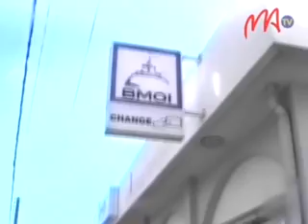01 -BRAQUAGE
Banky iray indray no lasibatry ny jiolahy androany. Amin'ny andro be nanahary no nanafian'izy ireo ny BMOI Imerinafovoany Talatamaty. Vola telo gony no lasan'ireo jiolahy tamin'izany.